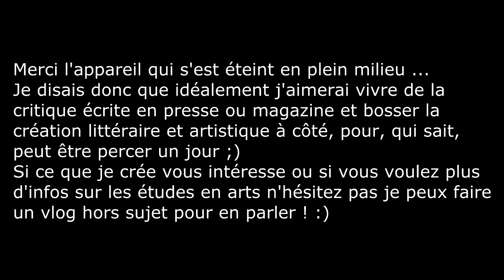Vidéo Spéciale 300 abonnés - FAQ !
N'hésitez pas à me suivre sur facebook si vous souhaitez que l'on parle plus en détails :) toutes demandes de collaborations se passe aussi par ce lien là

Je suis une critique de film amateure qui souhaite faire partager ses avis et remarques sur différents films ! Je suis accompagnée de Charlie, une licorne violette et ensemble nous passons en revue les sorties de l'année, du pire du pire au chef d'oeuvre interstellaire ... N'hésitez pas à commenter, partager et vous abonner à ma chaine si vous souhaitez me soutenir, je vais proposer très vite de nouveaux contenus ! :)